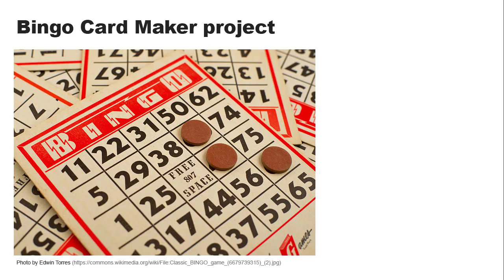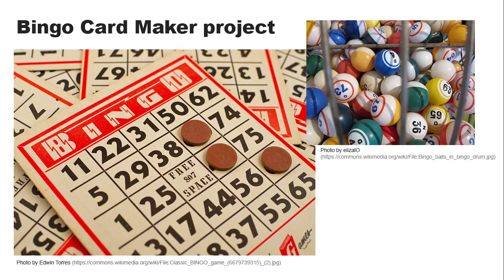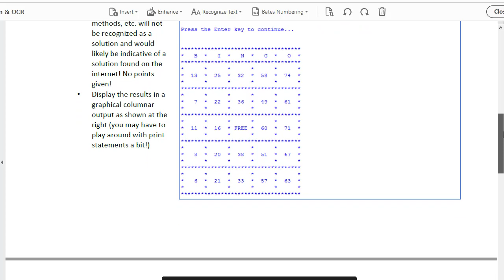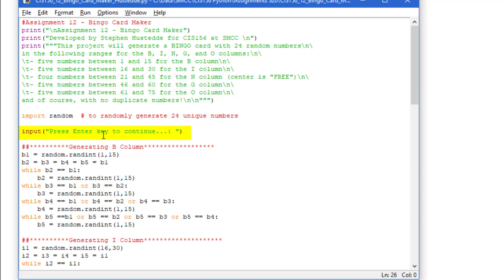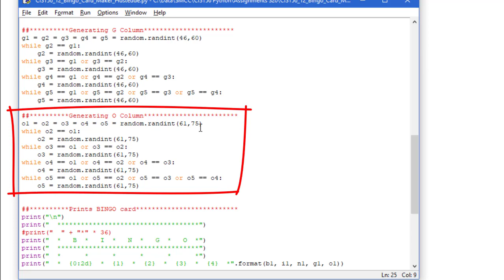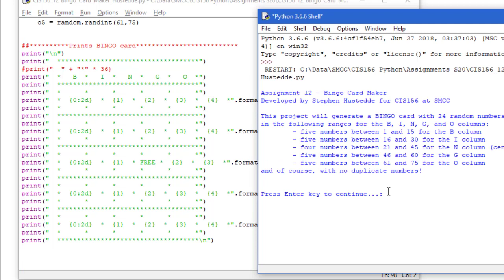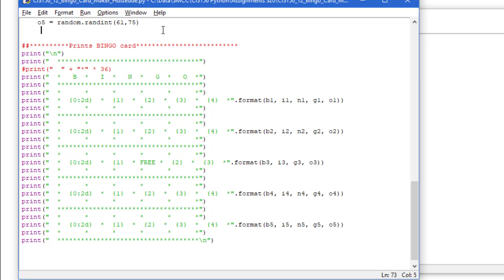Python 05H - Bingo Card Maker (with code review)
The Bingo Card Maker project uses repetition structures and ransom numbers to create a BINGO card printout with 24 unique numbers. The instructor concludes by performing a code review of his solution.
Instructor: Stephen Hustedde (CIS156 - Python Level I at South Mountain Community College in Phoenix, AZ)